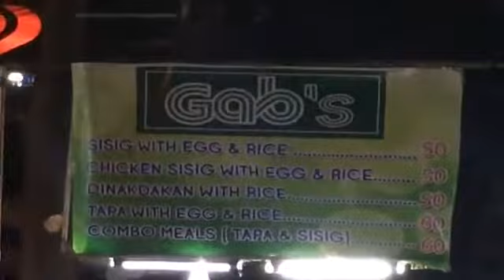BAGUIO NIGHT MARKET VLOG by Sir Rex